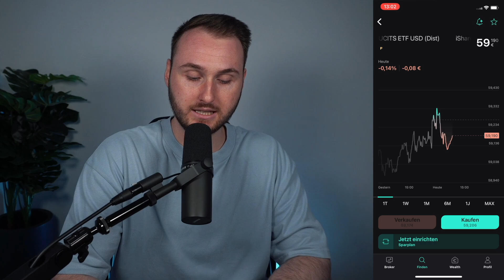Scalable Capital ETF-Sparplan einrichten für Anfänger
► Meine Videos dienen lediglich zu Informationszwecken und sind keine Anlageberatung!